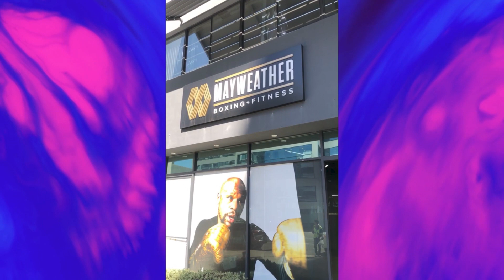Pushing the Conversation Forward: Jennifer Burbank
We're joined by the founder of Vegas-based events company FNOM, Jennifer Burbank, whose story is filled with triumph, revelations, resilience, and much more. For anyone who has ever wanted to become an entrepreneur or needs a little push, this video is for you.